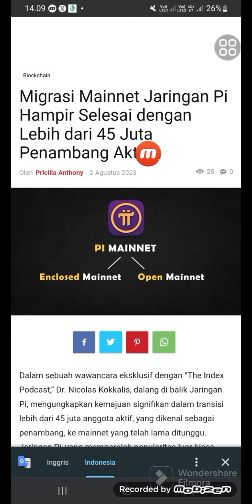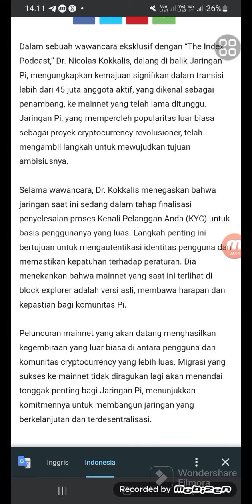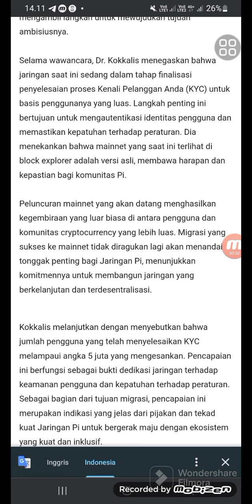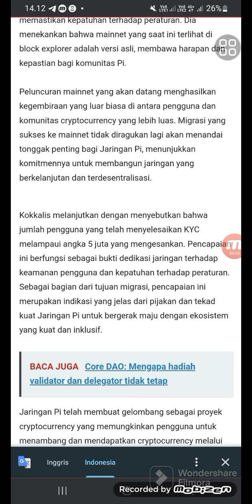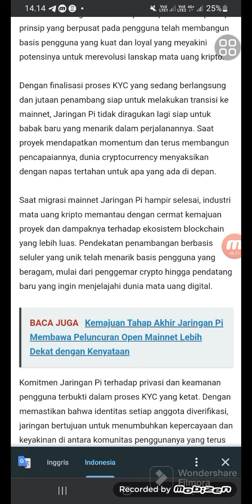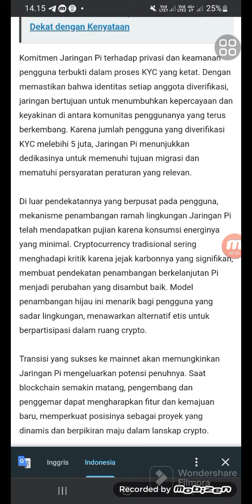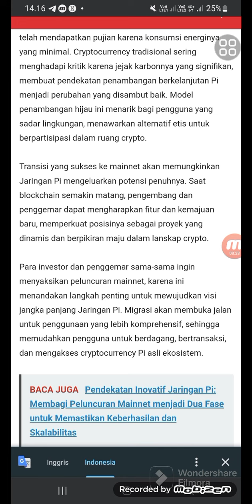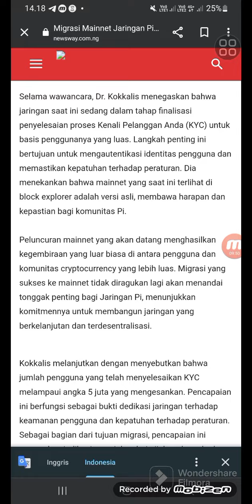PINETWORK~NIKOLAS BAHAS OPEN MAINET,KYC,MIGRASI WALLET.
PINETWORK~ DISINI NIKOLAS BAHAS OPEN MAINET,KYC,MIGRASI WALLET.

@KingFath  @FtomyStory  n@yusufdenata @rafassya2020   @UBLEKUBLEKINFOTV